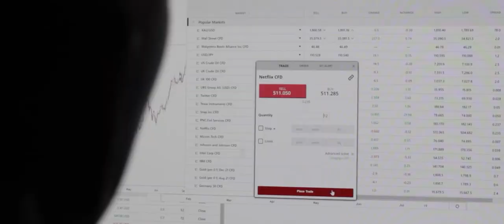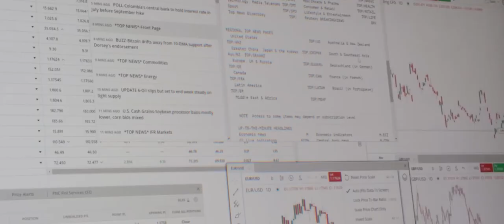Blue Chip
Motion picture «Blue Chip»

Directed by Michael Mihalkov
Acted by Gregory Gromov
Produced by Ilya Pogorelov